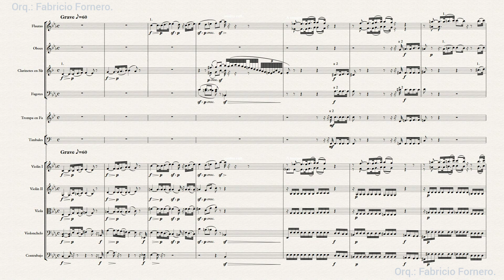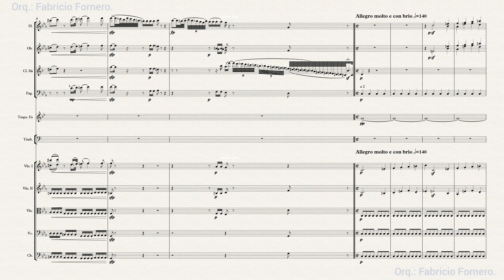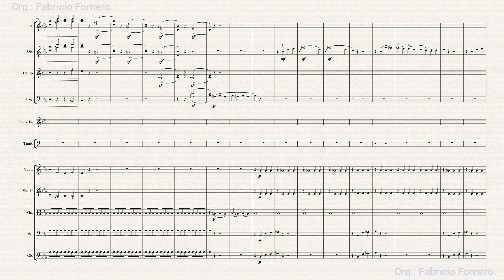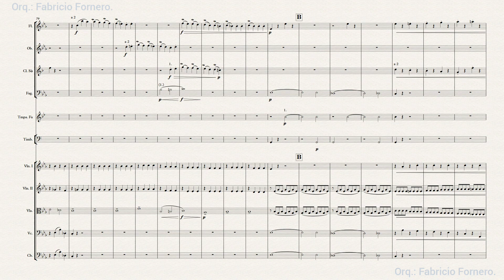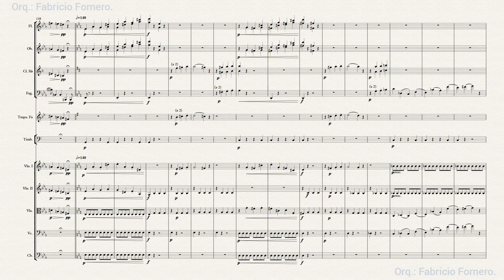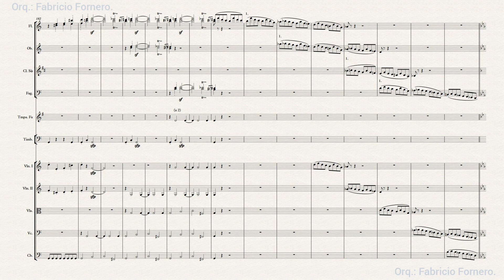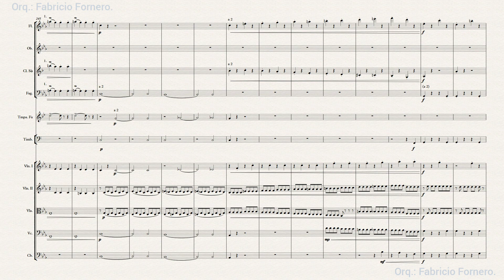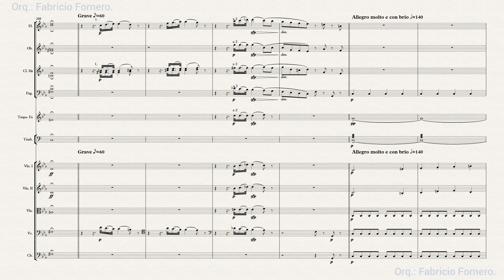Beethoven: Sonata para piano N°8 Op.13 "Patética" (1° mov.) - Orquestación: Fabricio Fornero.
Beethoven: Sonata para piano N°8 Op.13 "Patética".
I. Grave - Allegro di molto e con brio.
Audio: "Noteperformer".